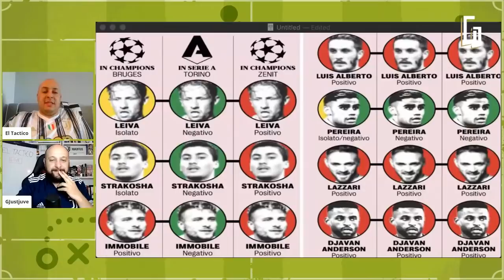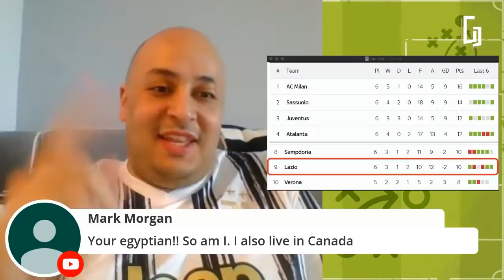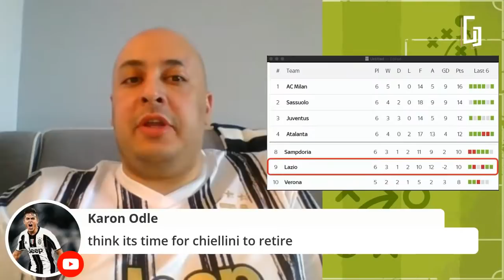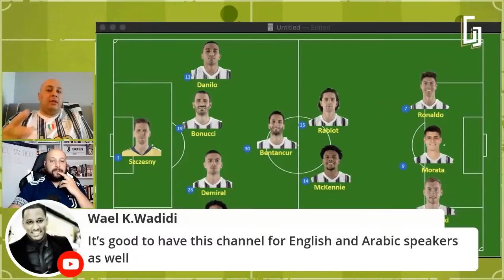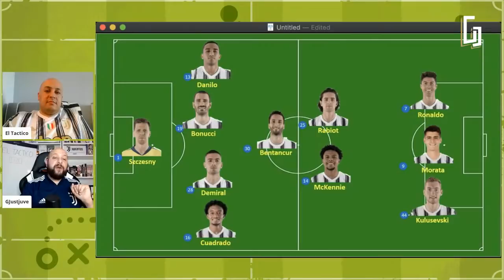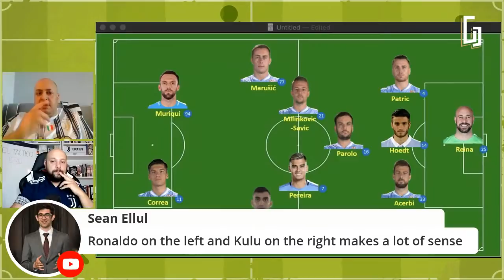LAZIO JUVENTUS || PREGAME TACTICS ft EL TACTICO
Let's analyse Lazio vs Juventus  with Mo "EL TACTICO"

• Expected formations
• Strengths, opportunities and weaknesses
• Predictions